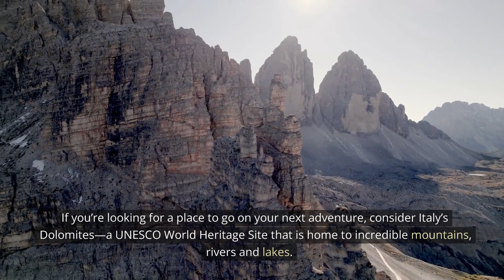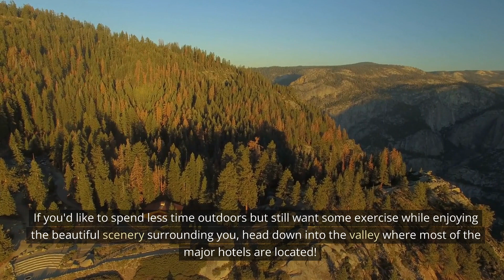Top10tropicalplacest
these are some of the best tropical places in the world ,